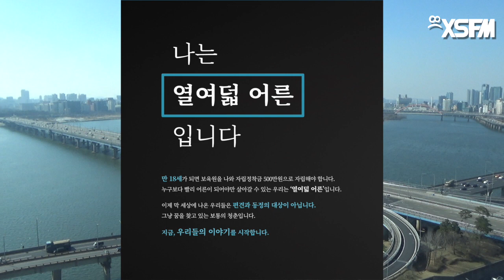[그것은 알기 싫다]357c. 헬마우스코너:혐오뉴스 이종교배 /헬마우스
헬마우스 코너 팟캐스트 에디션:(2)통신사의 바보같은 기사가 유튜브와 심재철에 이르러 광범위한 혐오를 형성하기 까지

-유튜브의 최근 혐오자료들은 어디에서 왔을까
-머니투데이의 이상한 기사가 퍼지는 과정
-심재철과 박인숙의 분노
-헬마우스의 해당 원문 해석
-해외의 코로나19관련 출입국 조치들과 한국과의 비교
-로렌 사우어 교수의 지적
-종북을 포기하게 된 보수야당이 간절히 찾는 것에 대해